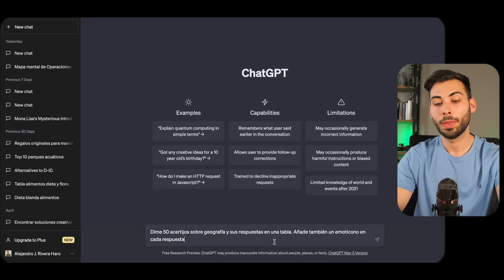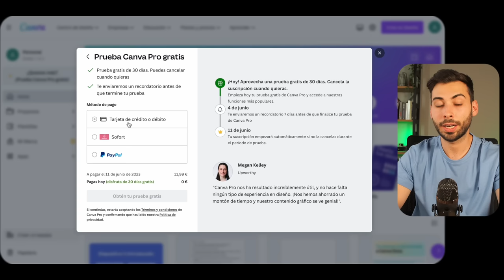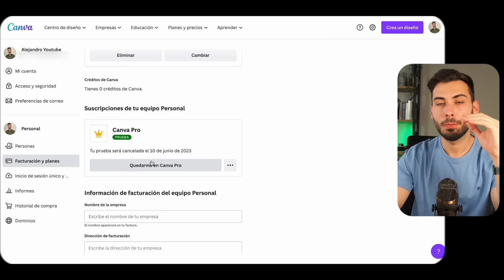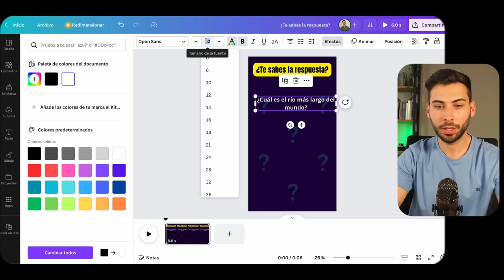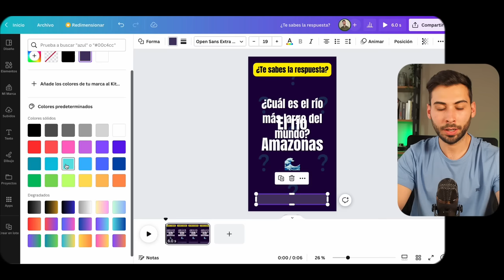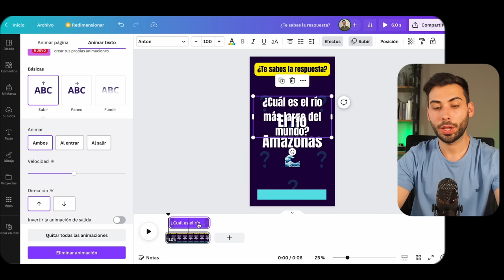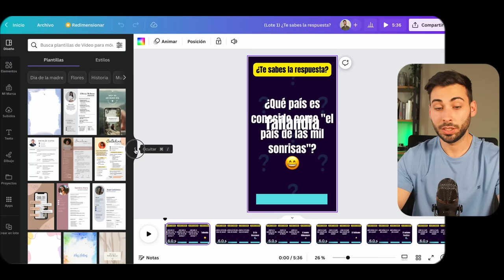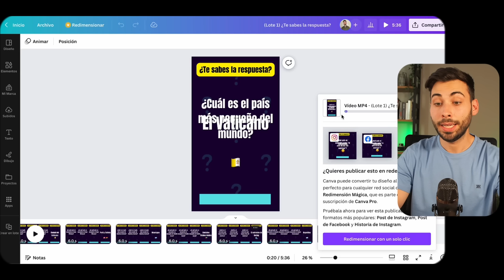Crea videos en masivo con Canva + Chat GPT para tus Redes Sociales GRATIS - TUTORIAL Paso a Paso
En este tutorial te muestro cómo crear videos en masivo con Canva y Chat GPT para Tiktok, los Shorts de Youtube o incluso los Reels de Instagram de manera gratuita. En el tutorial te explica cómo crear contenido para más de 50 videos en tan solo segundos, con la ayuda de plataformas de inteligencia artificial. Veremos paso a paso para la creación del contenido y la conversión de los mismos en formato de video. El tutorial también incluye consejos para aprovechar al máximo estas herramientas. Los enlaces y prompts usados en este vídeo están incluidos más abajo

Prompts usado:
Dime 50 acertijos sobre [La tipología de contenidos que quieras subir] y sus respuestas en una tabla. Añade también un emoticono en cada respuesta

Mi equipo:
Luces principales
Luz de aro
Luces de fondo

🫱🏼‍🫲🏽 ¿Colaboramos?